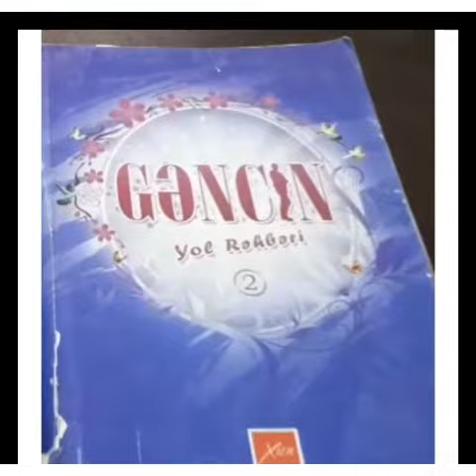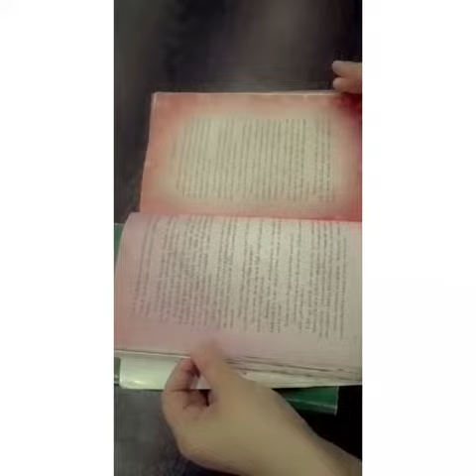Fondumuzda yer alan Başak Sezginin "Gəncin yol rəhbəri " kitabı haqqında onlayn məlumat